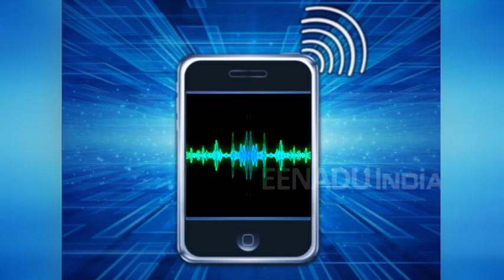बीजेपी के लिए प्रत्युष ने सपा-बसपा शासन में खाई लाठियां, अपनी सरकार में चली गयी जान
लखनऊ: यूपी बीजेपी के युवा मोर्चा के पूर्व प्रदेश मंत्री प्रत्युष मणि त्रिपाठी की हत्या पर भाजयुमो के राष्ट्रीय महासचिव अभिजात मिश्रा ने लखनऊ पुलिस को कटघरे में खड़ा किया है. अभिजात ने सरकार और संगठन से उनके परिवार की देखभाल की मांग की है.